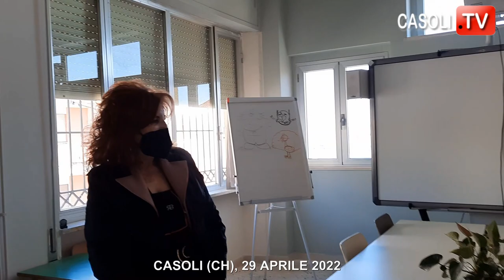Premiazione dell'alunno Manuel Angelucci per il risultato ottenuto ai Giochi Matematici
CASOLI (CH), 29 APRILE 2022
L'istituto Comprensivo "G. De Petra" premia l'alunno Angelucci Manuel Domenico, per il prestigioso risultato ottenuto nei Giochi Matematici del Mediterraneo 2022.